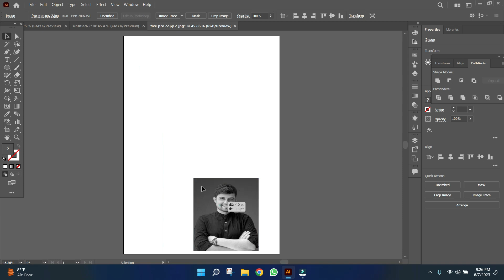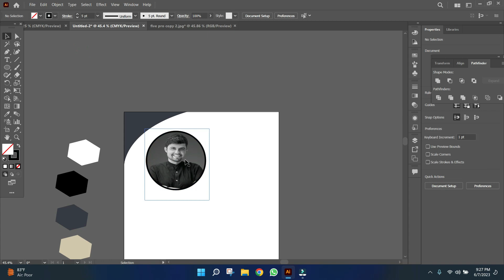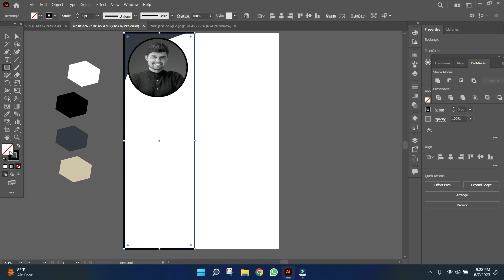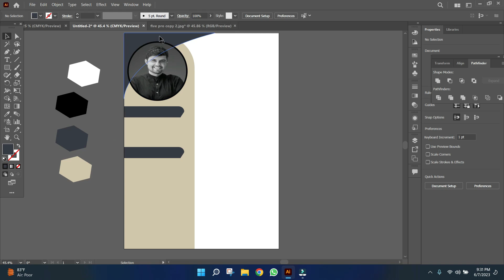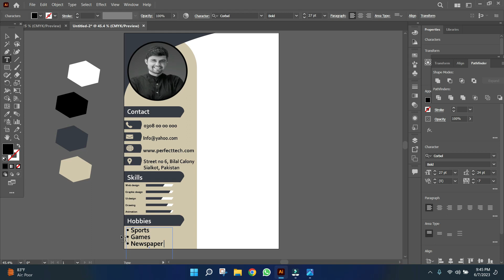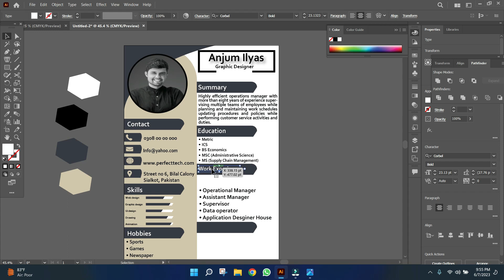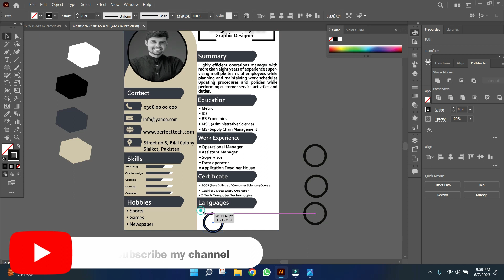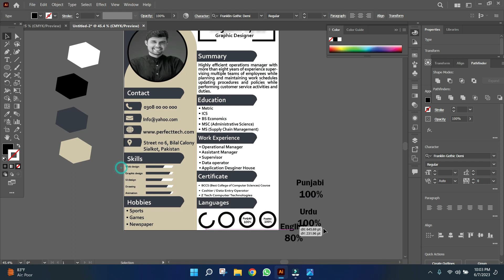Creating a Easy Professional Resume CV in Adobe Illustrator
In this tutorial, we'll guide you through the process of creating a visually appealing and professional resume CV using Adobe Illustrator. Whether you're a job seeker looking to impress potential employers or a designer wanting to showcase your skills, this video is perfect for you. We'll cover various techniques, including layout design, typography, color selection, and more. Follow along as we demonstrate step-by-step instructions, offering valuable tips and tricks along the way. By the end of this tutorial, you'll have a standout resume CV that will make a lasting impression. Don't miss out on this opportunity to enhance your job prospects and elevate your design portfolio. Join us now and unlock the power of Adobe Illustrator for resume CV creation!